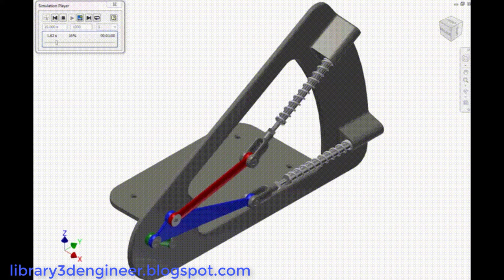Forces in Junctions || idea mechanisms #100233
Original project made with Autodesk Inventor 2014 as a Dynamic simulation. The action is due to a imposed motion applied to the (green) crank during 10 seconds. The curve of movement is accelerating from 0 to 30 rot/min (180 deg/s) in the first 2 seconds, and from 30 rot/min to 0 in the last 2 seconds.

This project emphasizes the forces implied in a moving mechanism.

The assembly contains a crank, two levers, two forks and a support. The compression springs are added to participate with other forces in system. A graph of forces in two junctions presents the evolution of forces. The two junctions are revolution type on the forks.

This perfect model is made by  Ph.D Constantin STANCESCU
Professor emeritus since 2014 at POLITEHNICA University in Bucharest, Romania